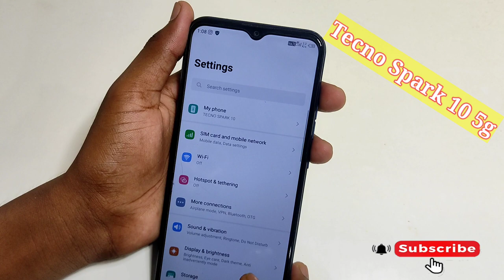Tecno spark 10 5g me display real time netwark speed kaise show kare/how Net speed in tecno spark..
Hello friends Aaj ki is video ke madhyam se maine aap logo ko bataya hai ki tecno spark 10s 5g me ner speed kaise show kare